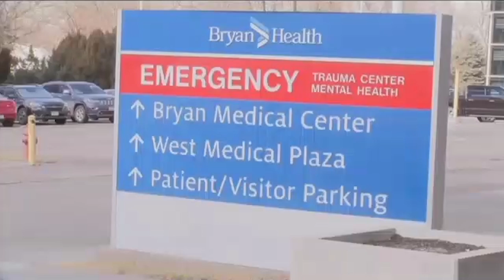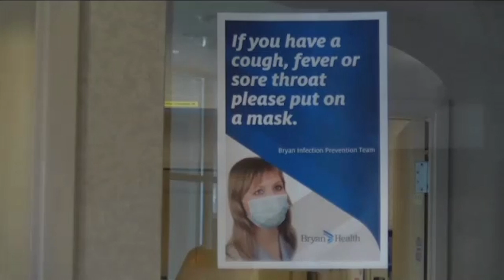KLKN-TV: Bryan Health Taking Steps to Prepare for COVID-19 Cases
Bryan Health is closely monitoring and taking necessary steps to prepare for activity related to COVID-19, a respiratory coronavirus first identified in Wuhan, China.

Bryan’s team of experienced infection prevention and emergency management specialists has been meeting regularly since early January when the virus first emerged and spread. Over multiple weeks, Bryan has been working proactively to ensure specific processes and preparations are in place to manage COVID-19 cases.

Prevention of COVID-19 is similar to any other virus, such as influenza. It can spread through close personal contact with a sick person. Individuals are reminded to:
• Wash hands often
• Cover cough/sneeze with a tissue
• Avoid touching eyes, nose or mouth

Channel 8 Eyewitness News reporter, Macy Meyer, has the story.